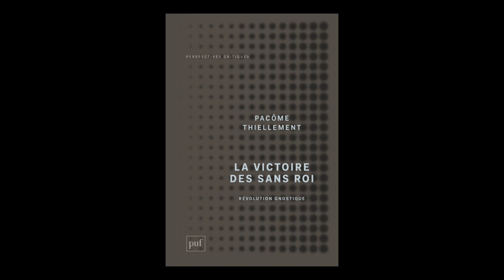Pacôme Thiellement - La victoire des sans roi : révolution gnostique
Pacôme Thiellement vous présente son ouvrage "La victoire des sans roi : révolution gnostique" aux éditions des Presses Universitaires de France.
Rentrée essais automne 2017.